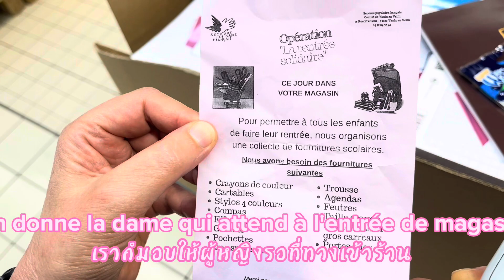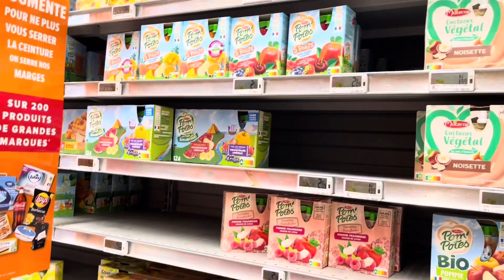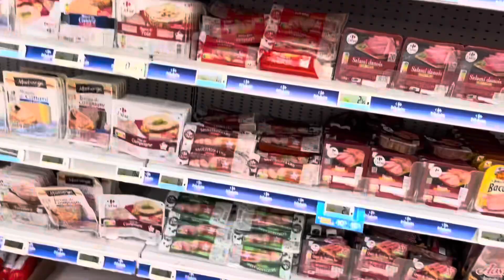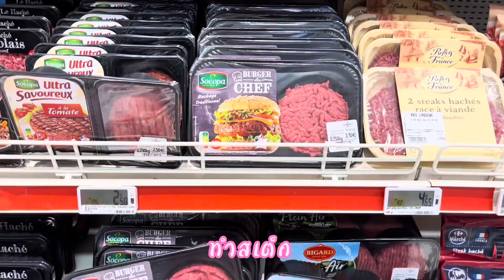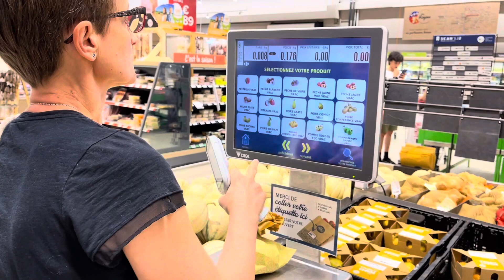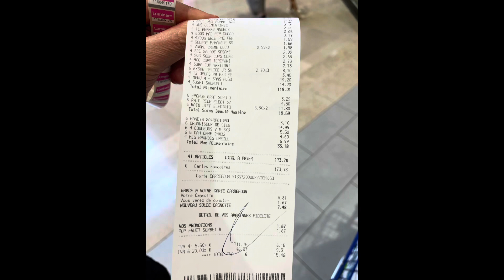EP.38 ไปซื้อของที่ห้างคาฟูกับป้ากันจ้า ได้ทำบุญด้วยไปดูกันว่าน้องเอลิสอยากได้อะไรความน่ารักป้าหลาน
น้องเอลิสไปซื้อของที่ห้างคาฟูกับป้ากันจ้า ไปดูกันว่าน้องเอลิสอยากได้อะไร🥹ความน่ารักของป้ากับหลาน
ความน่ารักของป้าหลาน หลานอยากได้อะไรป้าก็ไม่ขัดเลย😅ซื้อให้หมดตามใจหลานคัก

ขอกราบขอบพระคุณทุกๆการรับชมและการติดตาม หากผิดพลาดประการใดต้องขออภัยไว้ ณ.ที่นี้ด้วยนะคะ ฝากเป็นกำลังใจและแรงบันดาลใจ ในการกดไลน์กดแชร์กดติดตามเพื่อเป็นกำลังใจในการทำคลิปใหม่ๆออกมาด้วยนะคะ อย่าลืมกด Subscribe ติดตามและอย่าลืมกดกระดิ่งไว้เพื่อไม่ให้พลาดในการรับชมคลิปใหม่ๆกันนะคะ